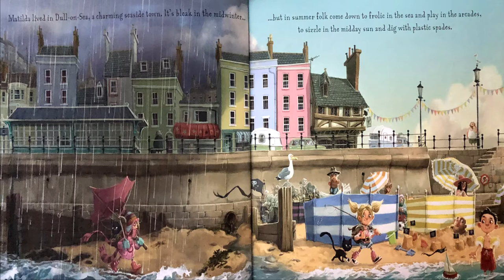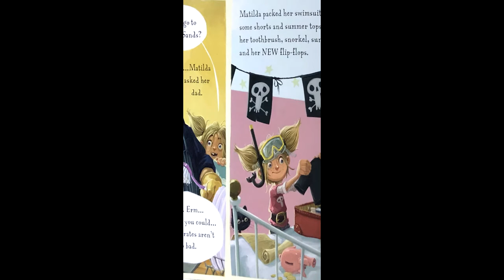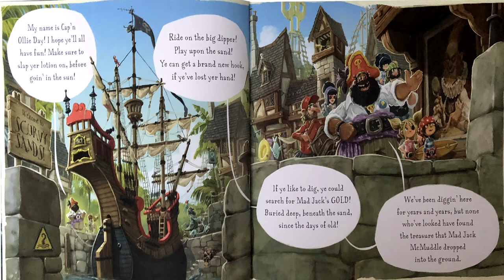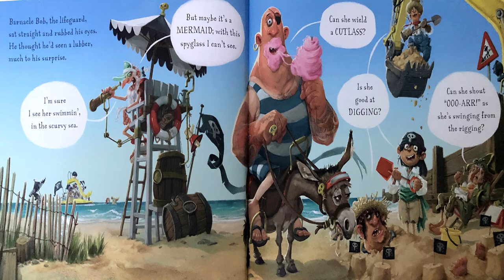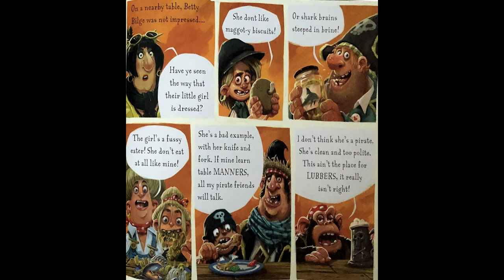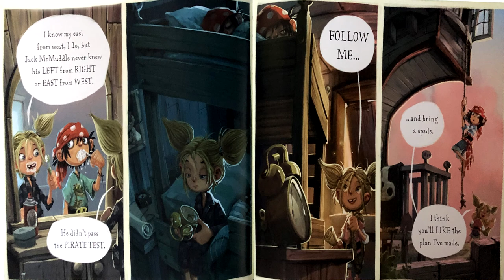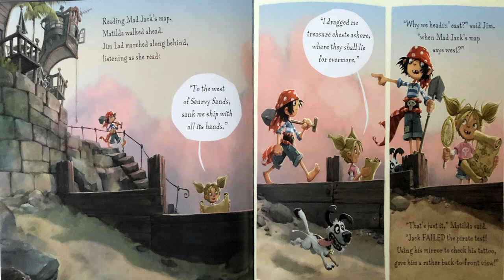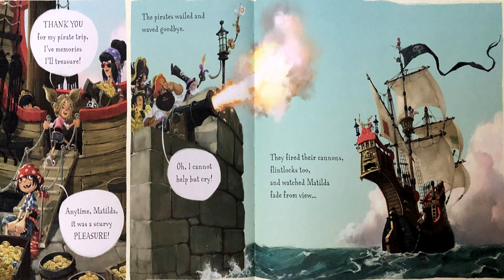The Pirates of Scurvy Sands- Read Aloud books for kids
Mr M reads aloud The Pirates of Scurvy Sands by Jonny Duddle.